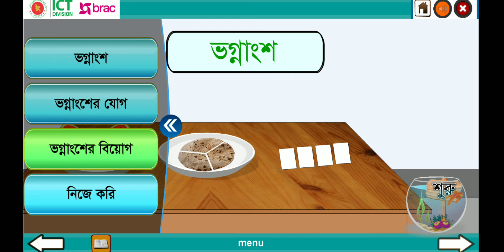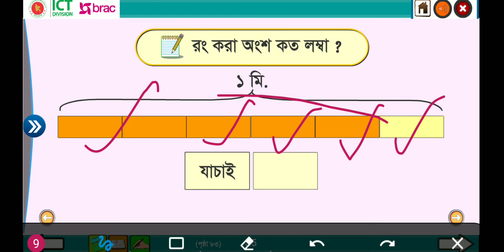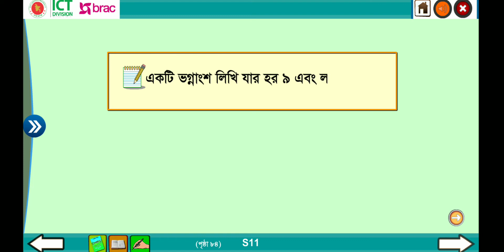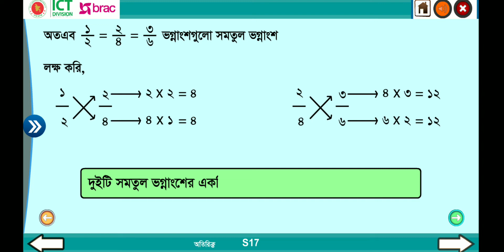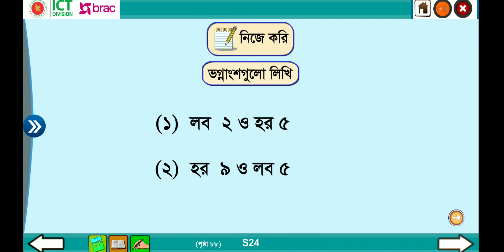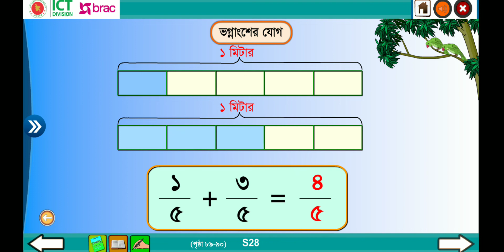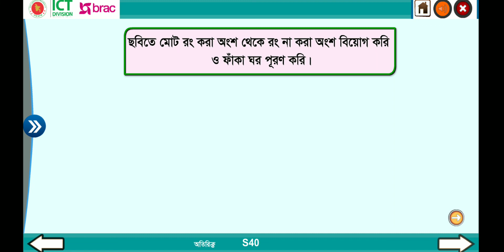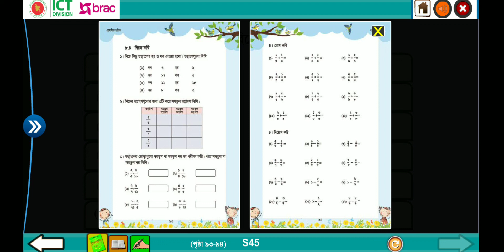class 3 . mathematics . chapter 8 . তৃতীয় শ্রেণি । গণিত । অধ্যায় ৮